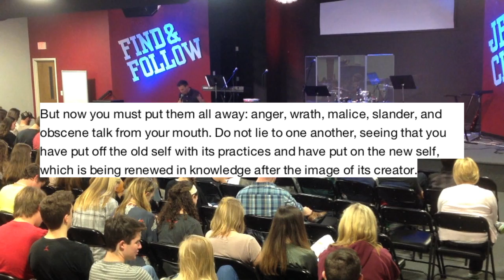Week 1 - "School" - Colossians 3:17; 22-23